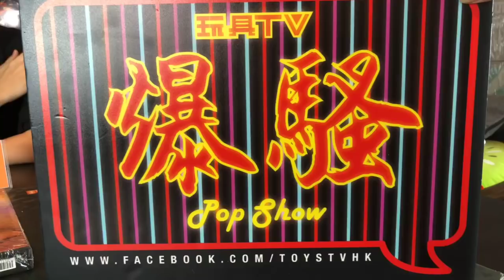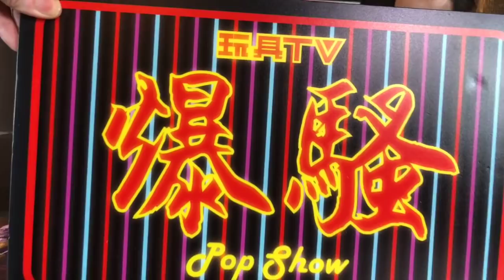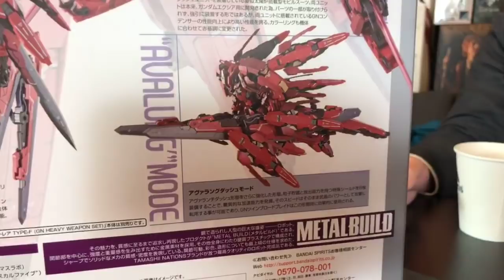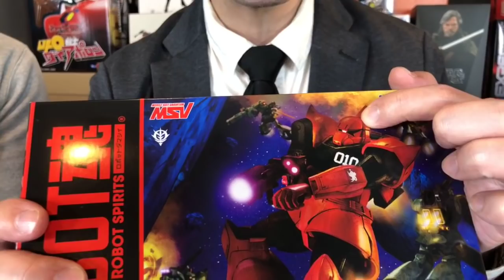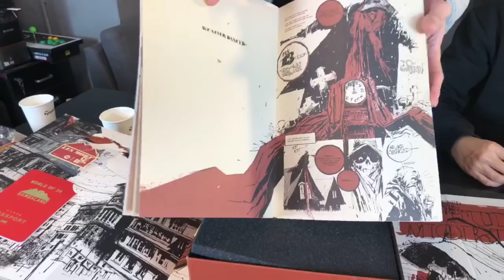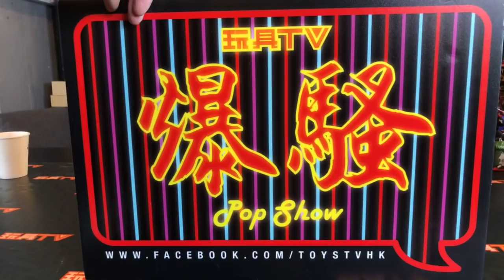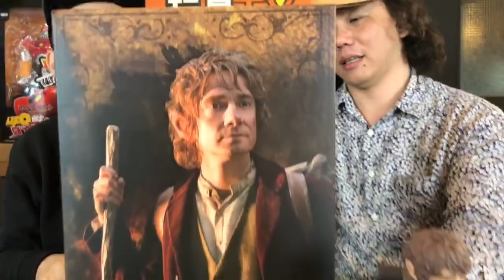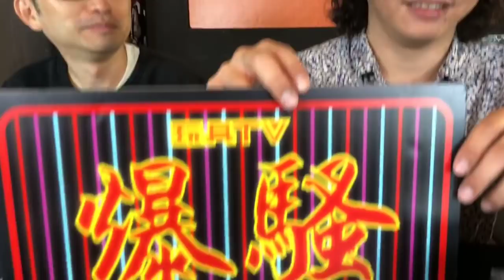TOYSTV S8 E7「爆騷」Pop Show #04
[00:00:00] TOYSTV S8 E7 P1「爆騷」Pop Show：火速救兵 Vicky Wong ：你最想出嘅電影主題玩具、你最想將那些玩具題材拍成電影
[00:45:00] TOYSTV S8 E7 P2「爆玩具」Star War The Last Jedi Luke Skywalker
[01:06:00] TOYSTV S8 E7 P3「爆玩具」GUNDAM ASTRAEA TYPE -F GN & HEAVY WEAPON SET
[01:48:47] TOYSTV S8 E7 P4「爆玩具」3A ThreeA 1/6 FUTURE MORT 13 Unbox
[02:03:37] TOYSTV S8 E7 P5「爆玩具」Pansing Hachette Collections Japan Air Fighters: Atla X-2 & F-4EJ JASDF Black Special Unbox
[02:11:00] TOYSTV S8 E7 P6「爆玩具」King Arts 1/9 Scale Diecast Daisuke Umon Movable Figure Unbox
[02:21:40] TOYSTV S8 E7 P7「爆玩具」Asmus Toys 1/6 THE LORD OF THE RINGS – BILBO BAGGINS Unbox
[02:33:00] TOYSTV S8 E7 P8「爆玩具」Sentinel 千值練 魔神英雄傳4Inch-Nel飛雲 Unbox